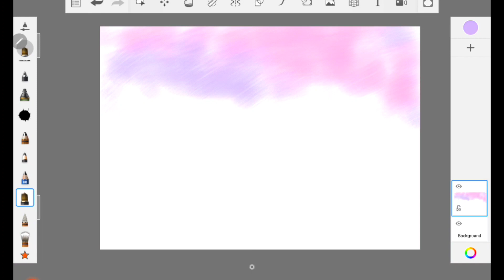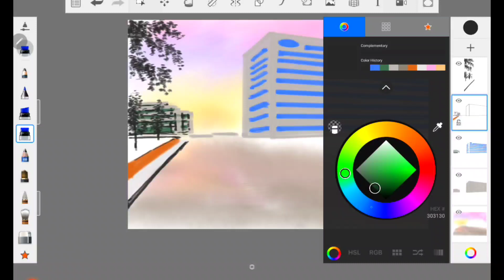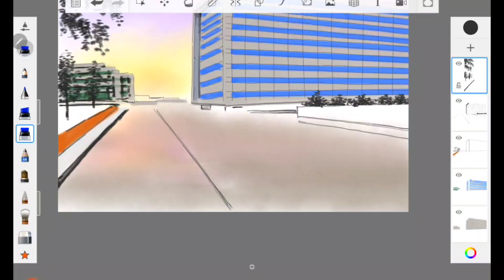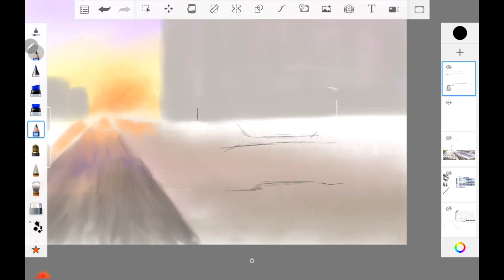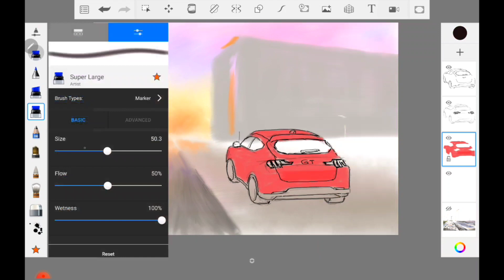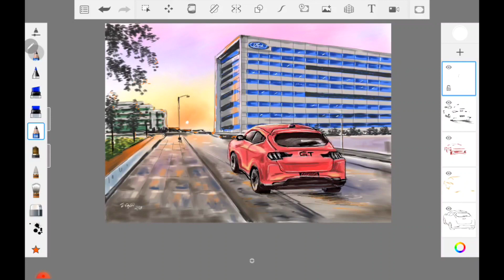Digital sketch "Evening city scene"🙂